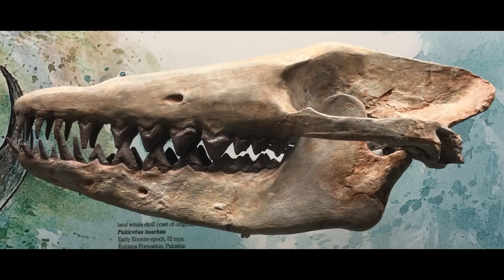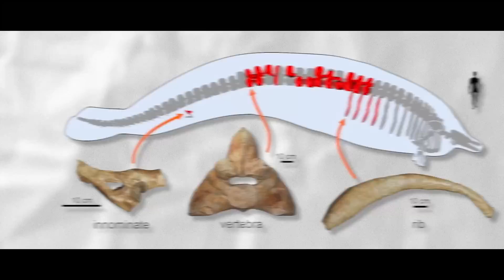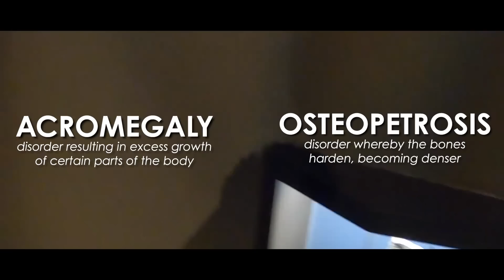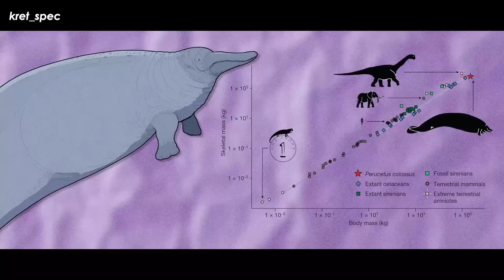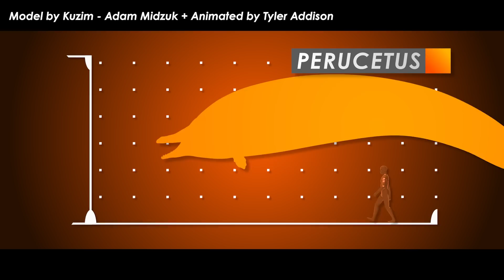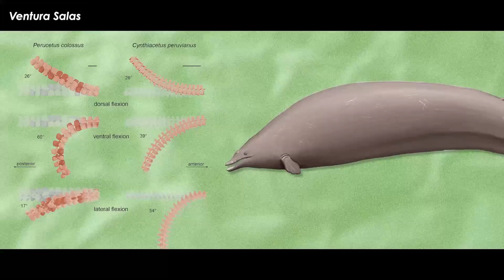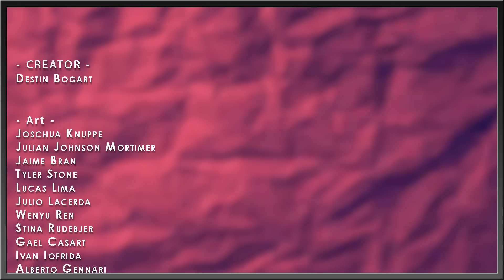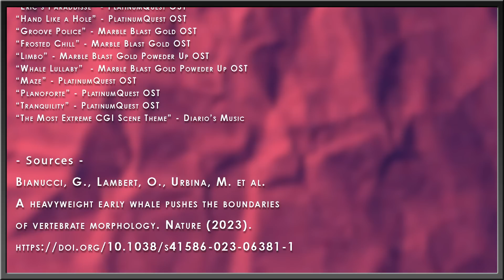Prehistoric Manatee Whale Was Heaviest Animal To Ever Live | Perucetus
Everyone knows the Blue Whale is the biggest and heaviest animal to ever live, right? There were plenty of contenders throughout earth history, but none have ever been able to be definitively proven as precisely the same weight, mass, or size. That was, of course, until a brand new bulky boned whale was pulled out of the coastal rocks of Peru’s Ica Desert. Let’s meet Perucetus.

Art in Thumbnail belongs to - heitoresco

✅ MUSIC ✅
“The Most Extreme Theme” - PastEonsProductions
“Comforting Mystery” - PlatinumQuest OST
“Eric’s Paraddisse” - PlatinumQuest OST
“Hand Like a Hole” - PlatinumQuest OST
“Groove Police” - Marble Blast Gold OST
“Frosted Chill” - Marble Blast Gold OST
“Limbo” - Marble Blast Gold Poweder Up OST
“Whale Lullaby” - Marble Blast Gold Poweder Up OST
“Maze” - PlatinumQuest OST
“Planoforte” - PlatinumQuest OST
“Tranquility” - PlatinumQuest OST
“The Most Extreme CGI Scene Theme” - Diario’s Music

RESEARCH
Bianucci, G., Lambert, O., Urbina, M. et al. A heavyweight early whale pushes the boundaries of vertebrate morphology. Nature (2023).